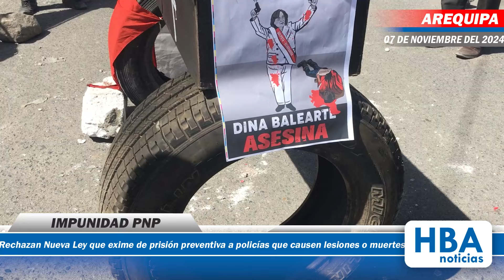IMPUNIDAD PNP - Nueva ley que exime de prisión preventiva a policías que causen lesiones o muertes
arequipa La reciente ley aprobada por el Congreso, que exime de prisión preventiva a policías que causen lesiones o muertes en el cumplimiento de su labor, ha generado rechazo entre especialistas en derecho penal. La medida, impulsada por Fuerza Popular y Perú Libre, fue aprobada con 94 votos a favor y ha sido señalada como una posible fuente de impunidad en la Policía Nacional del Perú.